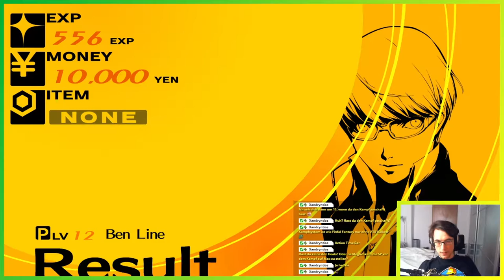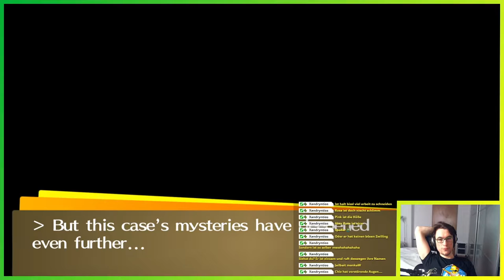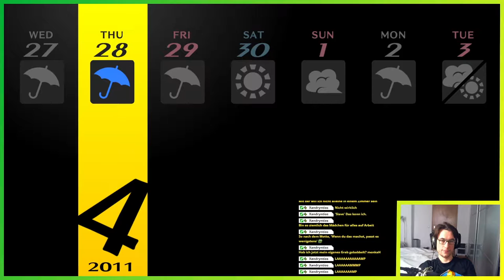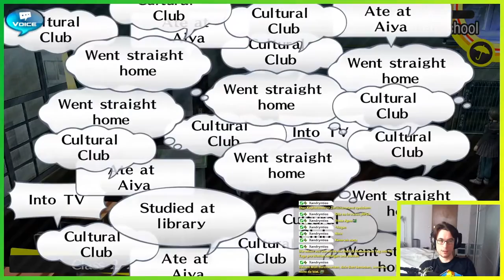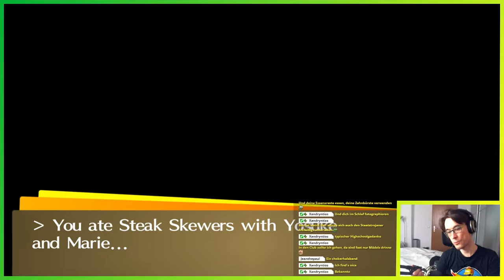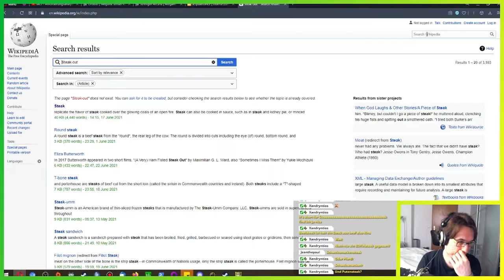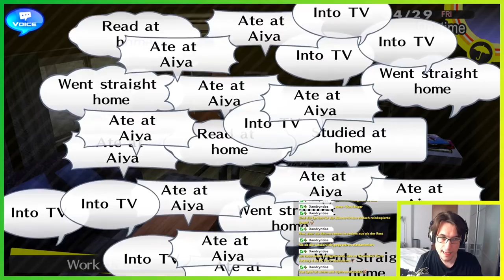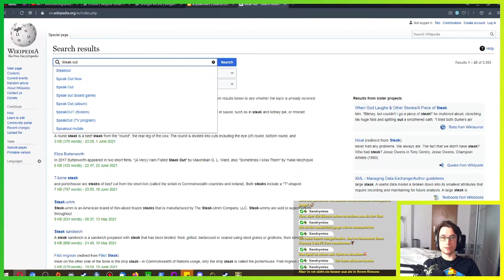Schatten-Yukiko geschafft! ▬ LETS PLAY PERSONA 4 GOLDEN #11